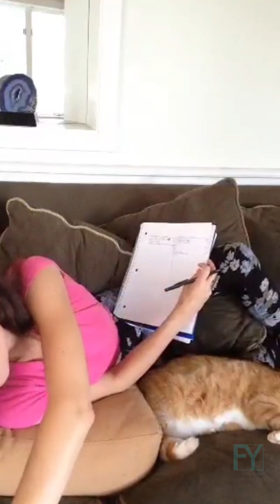My Uterus Hurts